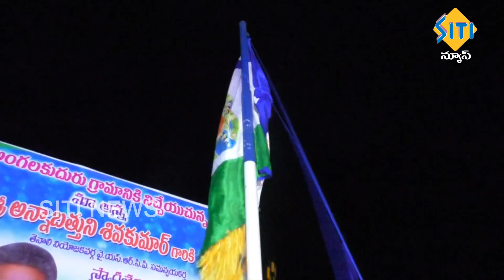TENALI SITI NEWS 26 01 19 PART 1